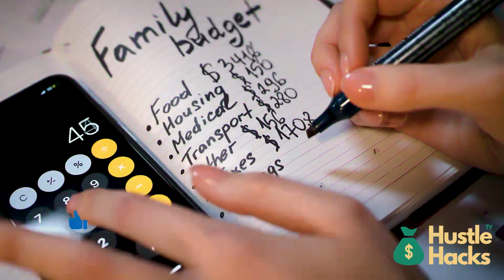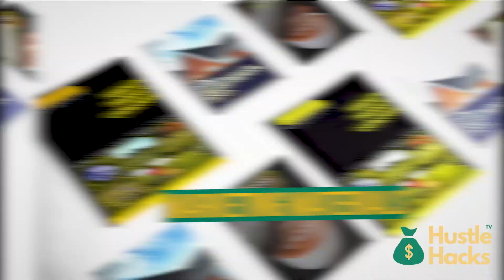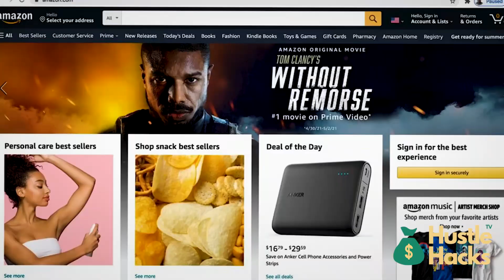Top 10 Business Ideas for Stay-at-Home Parents in 2024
Welcome to Hustle Hacks! In this video, we're excited to share the top 10 business ideas tailor-made for stay-at-home parents looking to embark on an entrepreneurial journey without compromising their family commitments. Whether you're a busy mom or dad, this comprehensive list of business concepts is designed to empower you to achieve financial independence from the comfort of your own home.

0:27 - Remote Customer Support
1:09 - Graphic Design Services
1:50 - Photography Business
2:38 - Online Reselling
3:27 - Online Fitness of Yoga Instructor
4:14 - Content Writing
4:59 - Handmade Craft Subscription Boxes
5:58 - Online Language Translation
6:31 - Online Cooking Classes
7:15 - Handmade Jewellery Business

🔹 Discover innovative business ideas that capitalize on your skills and passions.
🔹 Explore flexible opportunities that seamlessly integrate with your parenting responsibilities.
🔹 Learn how to turn your hobbies into profitable ventures without the need for extensive resources.

From e-commerce and online services to creative ventures and consultancy, we've curated a diverse range of options that cater to various interests and expertise levels. Join us as we delve into practical insights, success stories, and practical tips for launching and managing your own home-based business.

Unlock the potential of entrepreneurship while prioritizing your family life. If you're ready to take the next step towards financial success and work-life balance, don't miss out on these invaluable business ideas for stay-at-home parents.

Share your thoughts and experiences in the comments below, and let's support each other on this exciting journey of business exploration and personal fulfillment!